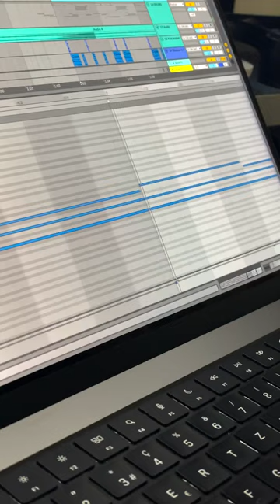Making Beatbox Music using Different Sounds! by Arthur Henry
Watch this Super Creative Style of making Beatbox Music by Arthur Henry from Switzerland!

Artist: Arthur Henry
Reproduced by: Beatbox Allstars

More about our activities, visit our Community Tab.

WE LIVE TO BEATBOX.
Beatbox Allstars